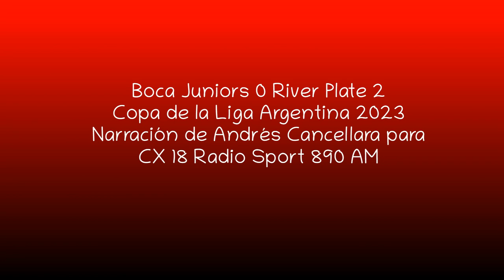Boca 0 River 2 - Copa de la Liga 2023 (por Andrés Cancellara)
Los goles del partido, por Andrés Cancellara y Sebastián Giovanelli para Sport 890.